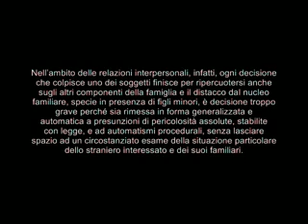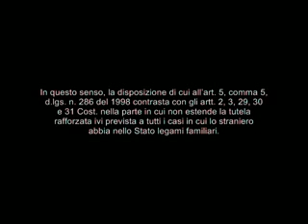Pds anche all'espulso che non chiese ricongiungimento, se ha legami familiari in Italia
Corte costituzionale n. 202 del 18 luglio 2013